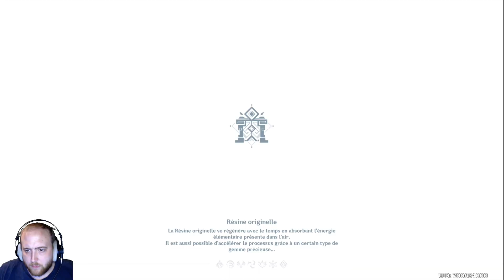Toujours plus dur ? Les profondeurs spiralées de la 3.6 / 36* ! Genshin Impact PS5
Découvrons les nouveaux abysses de la 3.6 de Genshin Impact !